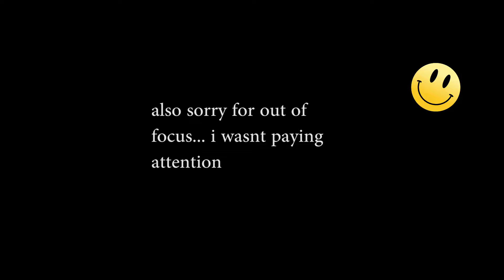where we've been...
Graham explains where we have been and why there are no tramp videos recently.